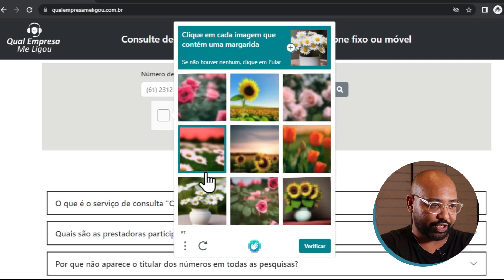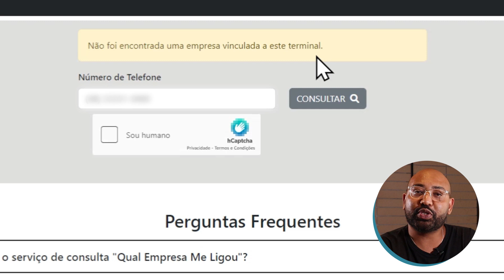Qual empresa me ligou? Descubra quem está por trás das chamadas de telemarketing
Costuma receber muitas chamadas de telemarketing no seu telefone? O volume é tão grande que quando você se dá conta, já tem várias ligações perdidas?

👉 Agora, com a ferramenta “Qual Empresa Me Ligou”, é possível identificar quem está gerando essas chamadas.

Neste vídeo, o Rafael Cordeiro, Head de Operações aqui na VC-X, mostra o passo a passo para você aproveitar a ferramenta e também explica o que fazer para denunciar o telemarketing abusivo.

No site Qual Empresa Me Ligou, é possível identificar números de telefone fixo ou celular, desde que o titular da conta seja uma pessoa jurídica. Ao fazer uma consulta, você vai visualizar a razão social e o CNPJ da empresa que fez uma tentativa de contato.

A plataforma é gratuita para os cidadãos e faz parte de um pacote de medidas determinadas pela Anatel no despacho decisório nº 250/2022.

👉 Canal exclusivo da Secretaria Nacional do Consumidor (Senacon) para denunciar o telemarketing abusivo

Índice:
00:00 - Introdução
01:05 - Passo a passo da ferramenta Qual Empresa Me Ligou
02:18 - Onde denunciar ligações abusivas
02:34 - Outras iniciativas para coibir o telemarketing abusivo
03:52 - Encerramento

LEIA MAIS 🤓

Qual empresa me ligou? A nova ferramenta para clientes de telecom

Não Me Perturbe: saiba como bloquear ligações de telemarketing no seu celular

SOBRE A VC-X
Somos uma plataforma completa que descomplica a automação, gestão e aquisição de telecom e TI para a sua empresa